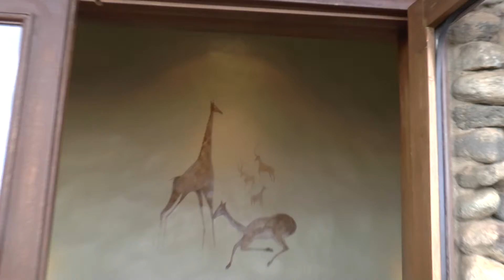Tanzania Ngorongoro Serena Safari Lodge #5 16 Sept '14